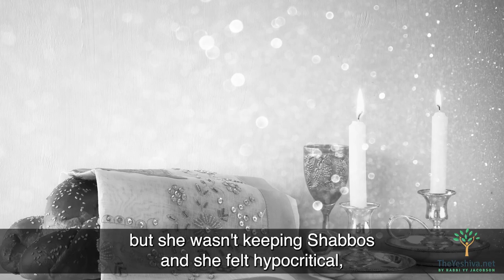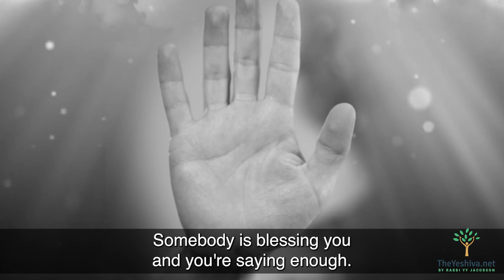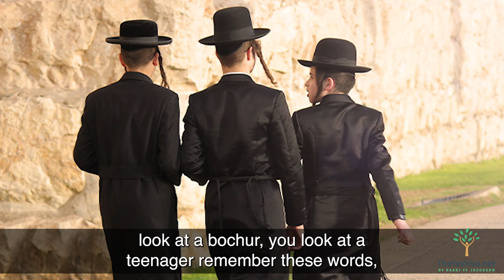We Don't Know Who Is Frum